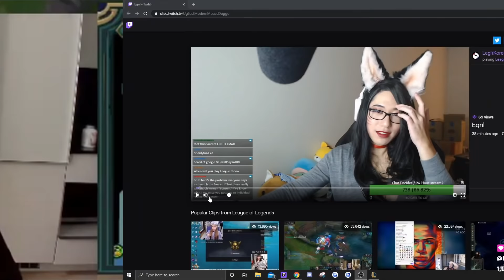Adrian Performs Buffed Jax Combo #854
Watch the best League of Legends funny stream moments, memes, funny fails and pro plays from the most entertaining LoL streams all over the world with live Twitch chat reactions! In every video i'm trying to find the best moments, most streamers allow me to use their twitch.tv content in my video, but if you're a small streamer or just made a good play, send it to me! If it's good enough, you will see it in the next video ;)
Video submission rules:
1) Good video and audio quality
2) No swearing, no copyrighted material
3) Must be a link to twitch.tv clip taken from a live stream
4) If you submit someone else's clip, make sure to get his permission to use it on my channel
5) Your clip must be not older than 24 hours
6) Send the video only to me. If you send your clips to other channels, i probably won't use your clip to avoid duplicate content. All content must be exclusive for all the channels and you should choose carefully where you want to send you plays. By submitting your video you give me all the rights to distribute it and i'll provide all the necessary credits to your channel.
Good luck and enjoy the video!

0:00 AdrianRiven
0:34 Pinkward
1:00 Perkz
1:48 MAsterFiend
2:08 Kev1n
2:34 LL Stylish
2:45 MissBaffy & LegitKorea
3:22 Azzapp
3:36 Panunu
3:55 Doaenel
4:29 Nasut
4:36 Pantsaredragon
4:57 IreliaCarriesU
5:11 Pinkward
5:41 LL Stylish
5:57 Trick2g
6:09 Elite500
6:20 Cowsep
6:34 PieceofSheet
6:55 Riot Games
7:23 Gripex
7:40 Teakkake
8:10 Kacper Ciastko
8:28 Lolwizbe
8:53 Pinkward